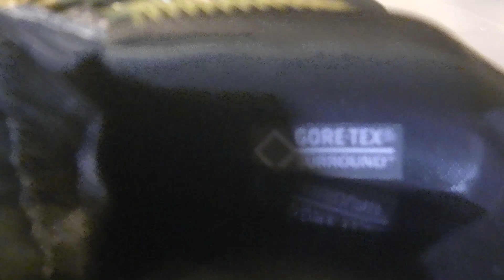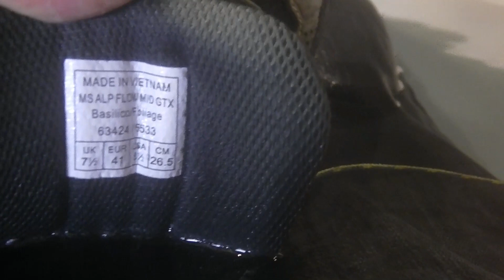SALEWA MS ALP